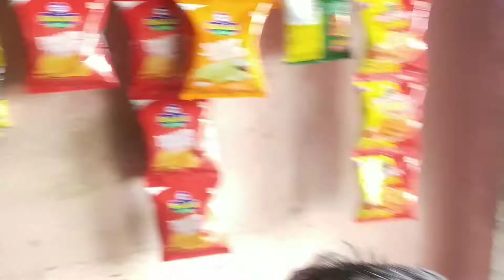Agar Apki Girlfried hai to Apke sath esa ho skta hai 😱